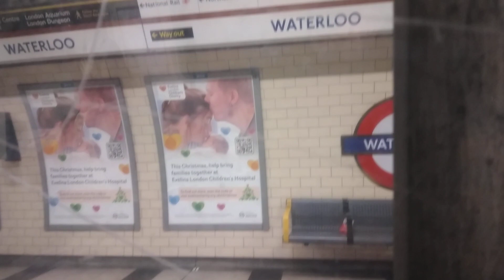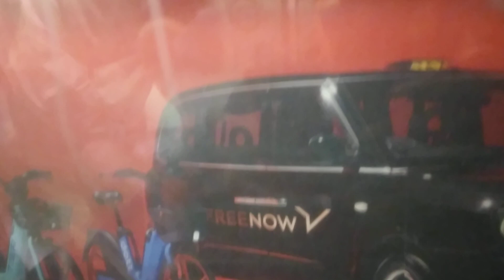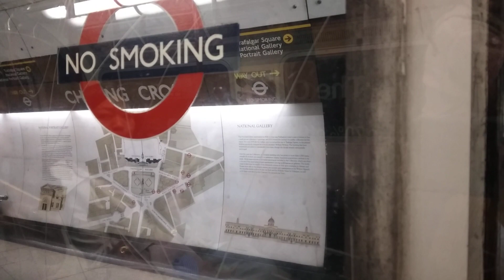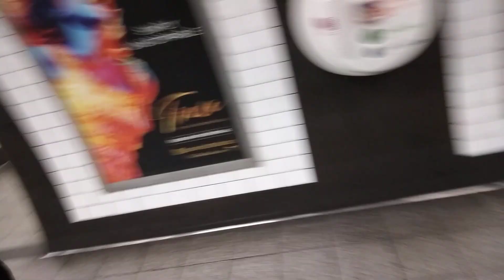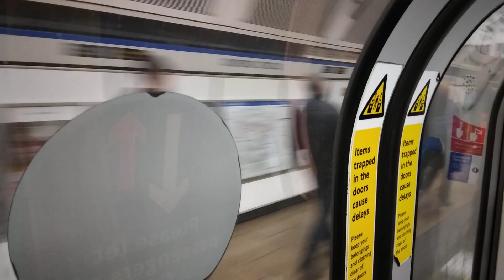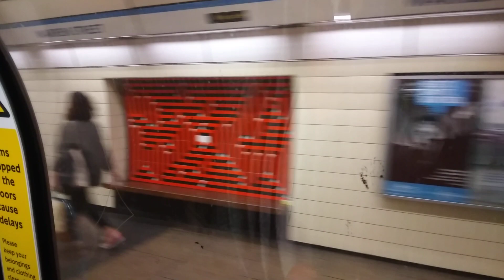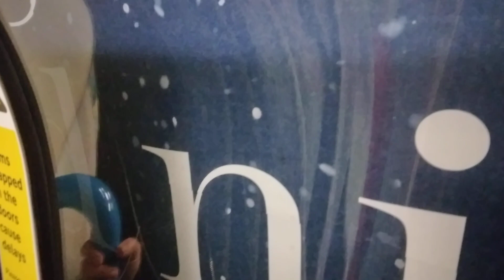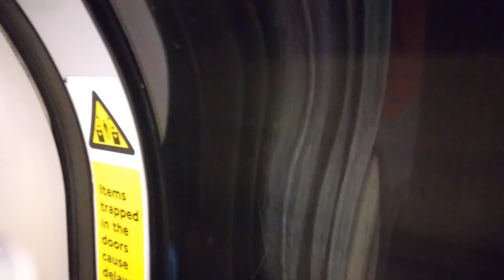Bakerloo and Victoria lines from Waterloo to King's X St Pancras via Oxford Circus